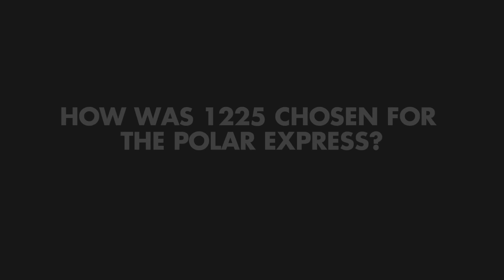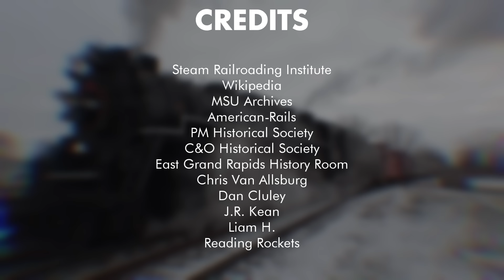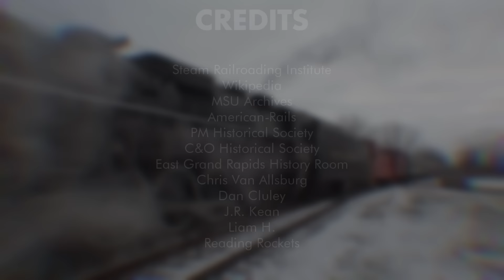How Pere Marquette 1225 Became The Polar Express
Pere Marquette 1225 is one of the most famous 2-8-4 Berkshire locomotives out there. Many know it as one of two remaining Pere Marquette Berkshires out there, but just as many other people know it as the real life Polar Express. You probably already knew that but if you didn't, well, now you know! In this video I briefly go over the service history of PM 1225 and how it managed to hit the big time in the 2004 Christmas film, The Polar Express.

Animal Crossing New Horizons - Happy New Year Everyone!